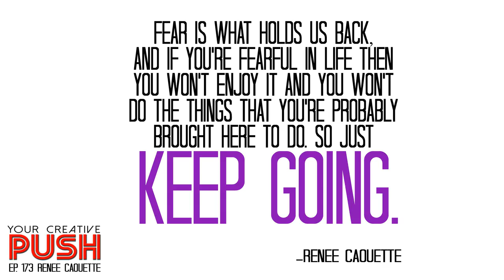Renée Caouette: ONWARDS AND UPWARDS [Your Creative Push Ep 173]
Your Creative Push Episode 173: "ONWARDS AND UPWARDS" (Interview with Renée Caouette)

Renée Caouette is a talented fine artist who has lived between Boston and Paris, France for the past five years studying fine art and art history. She has traveled throughout Europe and North America researching artwork ranging from the primitive and ancient to contemporary arts.

Renée has exhibited throughout the United States and France, including Paris, New York City, Boston, Vermont, Chicago, and Los Angeles.

In this episode, Renée discusses:

-How she became a fine artist, even though that was not her original intention.

-Making the decision to change her career path.

-Getting past fear.

-Her mantra “onwards and upwards,” and how it applies to her art and to her life.

-How she tries to always have two or three paintings going at a time to remind herself to keep moving forward.

-How surprisingly physically demanding painting is.

-How she attempts to use her paintings to portray important themes through the eyes of a millennial.

-An intimate view into her newest painting, “Searching for your roses since you’ve been kissing the sky.”

-The trust she places in her process to allow things to evolve organically.

-The magic that sometimes happens when everything falls into place.

-The role that travel plays in her life.

-Some of the daily resistances that attempt to hold her back from creating her art.

-How the loss of her father influences her mindset, her motivation, and her art itself.

-How she balances her time and attempts to “organize the chaos.”

Quotes:

“Fear is what holds us back, and if you’re fearful in life then you won’t enjoy it and you won’t do the things that you’re probably brought here to do.  So just keep going.”

“I went through a really hard time because when you’re eighteen and you’re just starting to think of the possibilities of what you’re going to do for the rest of your life, you kind of have a little existential crisis.”

“Sometimes I need to see it first before I can actually understand what I’m completely making.”

“Everything is always a positive thing, even if you don’t know it yet.”